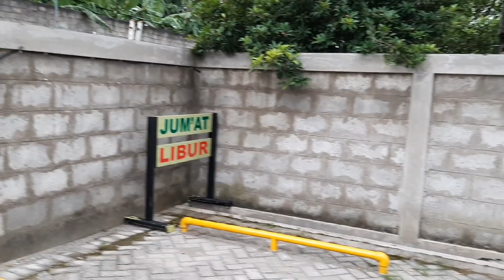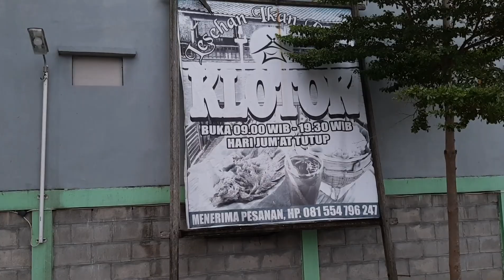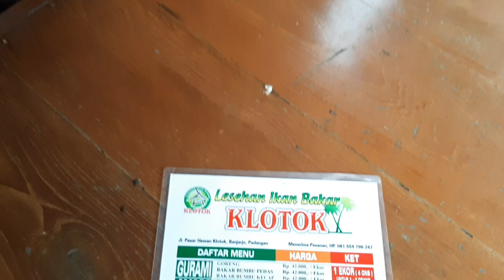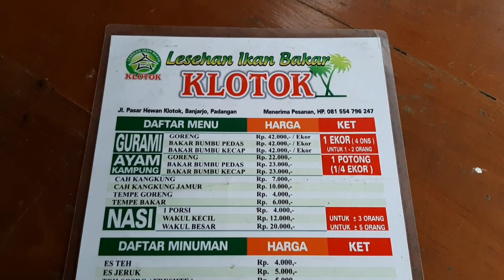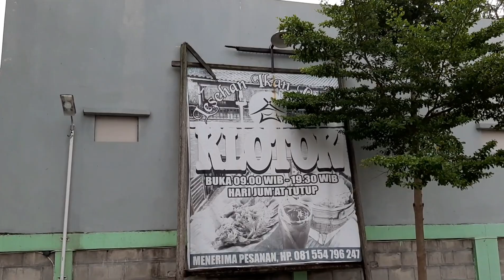Kuliner Klotok: Ikan Bakar Termantab di Bojonegoro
Review Hotel, wisata, Bumdes, UMKM dan product